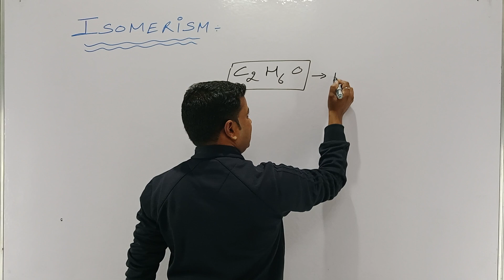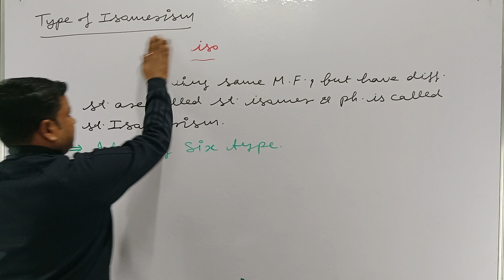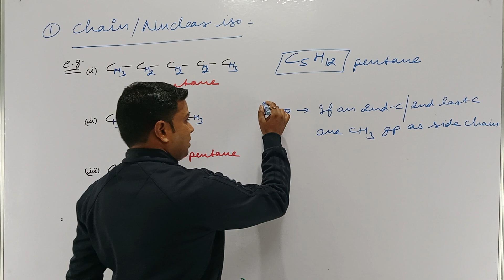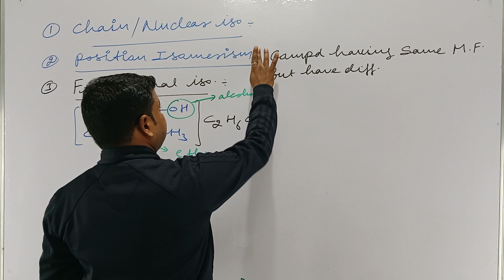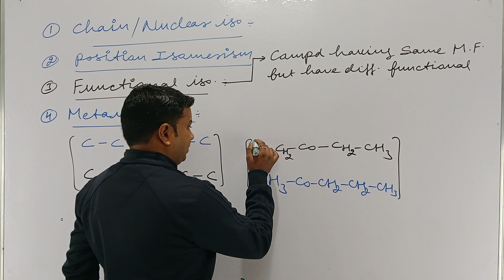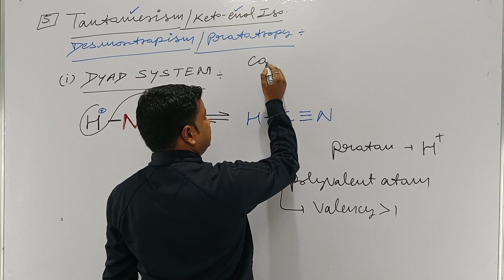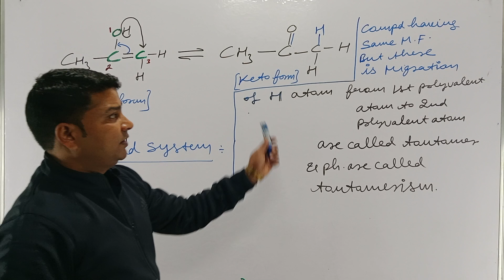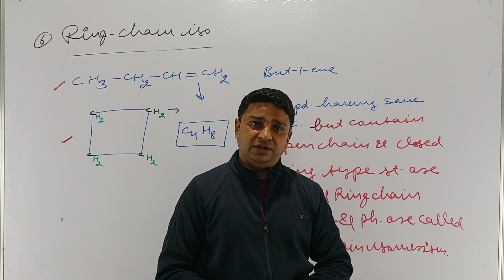ISOMERISM AND ITS TYPES.....11TH ORGANIC CHEMISTRY.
ISOMERISM AND ITS TYPES.11TH ORGANIC CHEMISTRY.STRUCTURAL .FUNCTIONAL.TAUTOMERISM.KETO ENOL.
Structural isomer. isomerism.TautomER.
Structural isomers have the same number of atoms of each element (hence the same molecular formula), but the atoms are connected in distinct ways.[
Tautomers are structural isomers which readily interconvert, so that two or more species co-exist in equilibrium.

organic chemistry

structural isomerism in organic chemistry
isomerism
isomerism in organic chemistry
organic chemistry

isomerism
isomerism in organic chemistry class 11,organic chemistry class 11,tautomerism,FUNCTIONAL,STRUCTURAL,KETO ENOL,POSITION,RING CHAIN,METAMER,METAMERISM,ISOMERISM AND ITS TYPES,What is the isomerism give example?,What is isomerism in organic chemistry?,Isomerism is the phenomenon in which more than one compounds have the same chemical formula but different chemical structures.,Isomerism | Definition,Examples,Diagrams